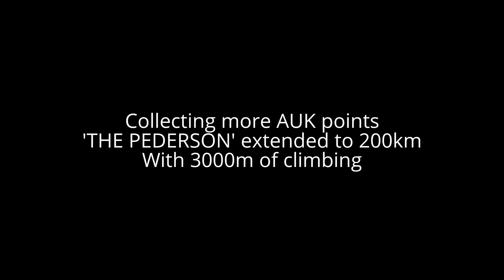The Pederson Audax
Usually ridden in damp slippery autumn, I decided to get this done as a summer ride this time. Traction is very difficult on some of these climbs in the wet!!!